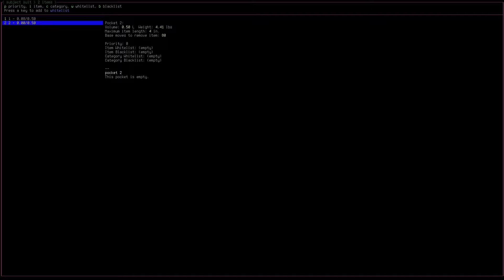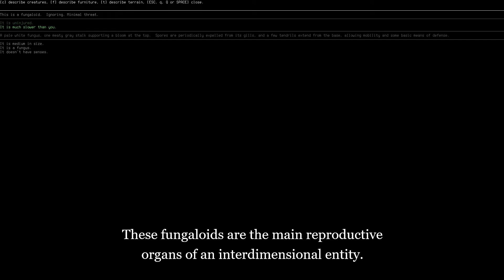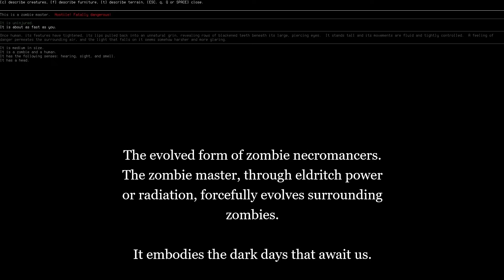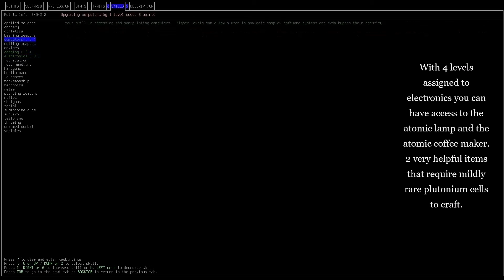Cataclysm: Dark Days Ahead Fragile Lab Tips and Tricks 2: NOW WITH MORE TIPS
The version I'm playing on is 0.F-2 with the Aftershock Mod
The format of the video is a bit sloppy to be completely honest but I assumed it was better than speeding up 30 minutes of hauling garbage back to my base.
Since I could of uploaded these as separate clips ill try and put each segment into chapters.

The tileset I'm using is Undeadpeople
0:00 - Escaping the First Room
1:12 - Moles and Slime Traps
3:01 - Nailboard Traps
5:15 - Relatable
6:05 - Mood and Focus
6:47 - Mycus Fungaloids
9:12 - Spiders and some rant about Mi-Go along with other misc monsters.
11:43 - Autodocs and Prison Lab Exits

P.S. you may have some time finding it because the UndeadPeople Tileset original creator had a tantrum and quit so the tileset is now in the hands of another person.